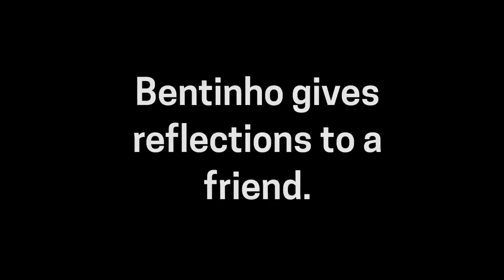From Heaviness to Lightness (A Fireside Chat)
This is an audio clip extracted from a conversation between Bentinho and a friend. This is his response to the question on how to correct imbalances while knowing your true nature is always already perfectly balanced.

LICENSE